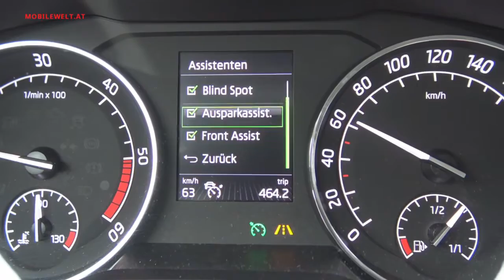Skoda Superb TDI 150 2016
Die neue dritte Generation des Skoda Superb überzeugt in vielerlei Hinsicht. Schnittige Form, viel Platz und vernünftiges Preis-Leistungsverhältnis stehen ganz oben. Details im Video. Redaktion